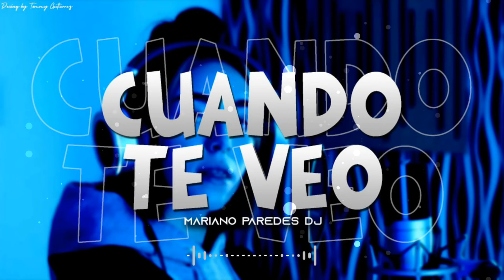Cuando Te Veo - Nicki Nicole (Remix) - Mariano Paredes DJ